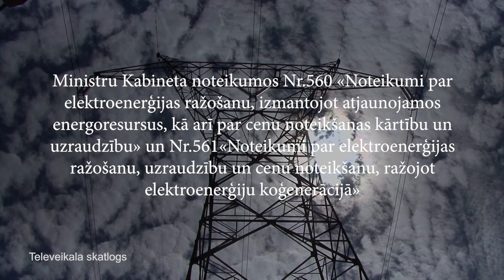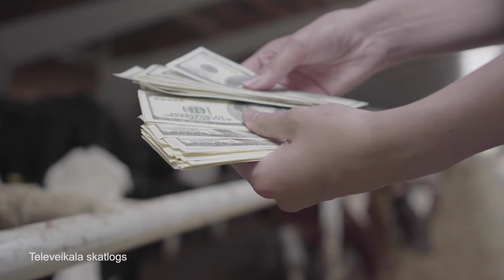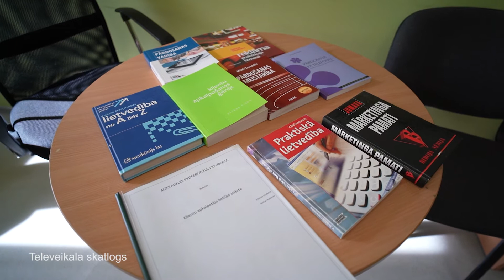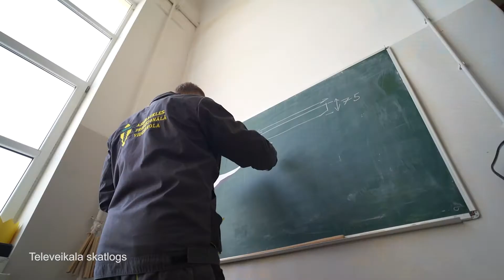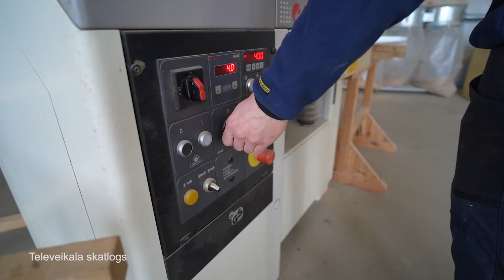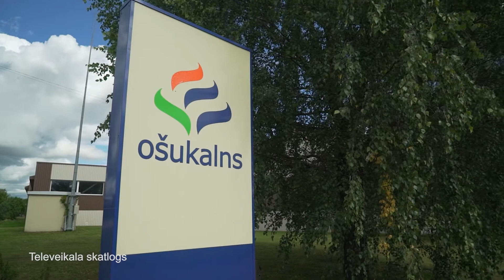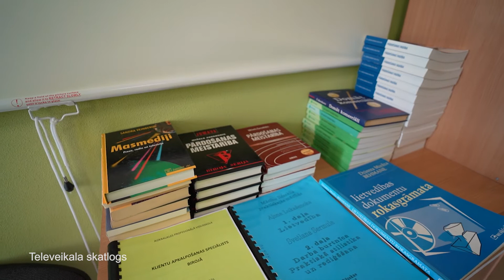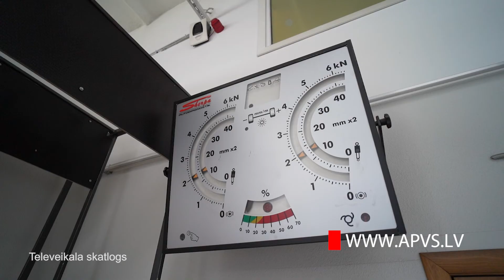Atspēriens izaugsmei (18.04.2021.)